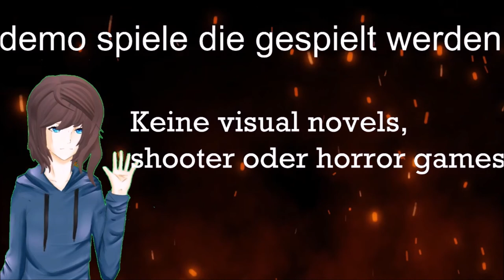die Entstehung des demo Dienstag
ich dachte mir wir brauchen mal etwas beständiges, etwas was ihr jede Woche bei mir erwarten könnt. etwas das stets neu ist und da kam mir diese Idee